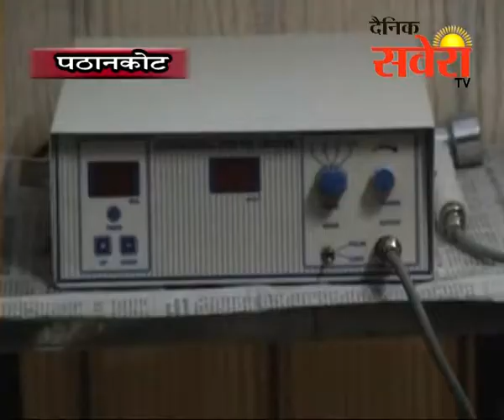पठानकोटः डा. भुपिंदर सिंह की अध्यक्षता में फिजियोथैरेपी सैंटर का उद्घाटन